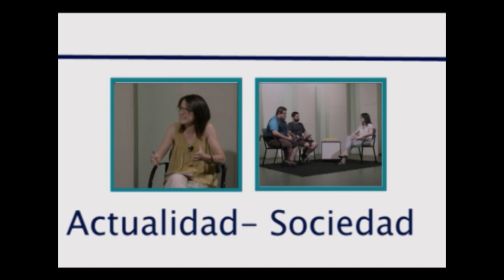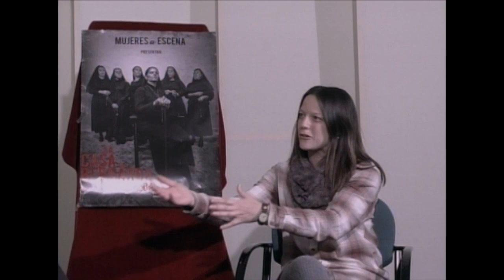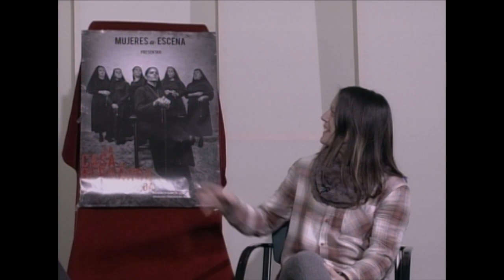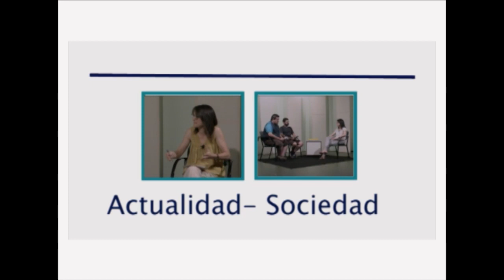Entrevista de la Semana Mujeres a Escena La Casa de Bernarda Alba